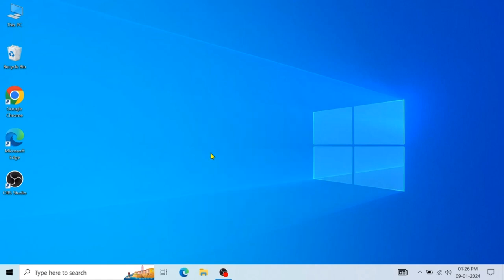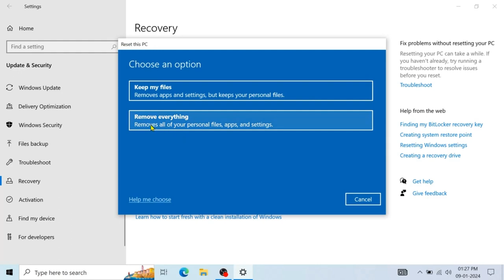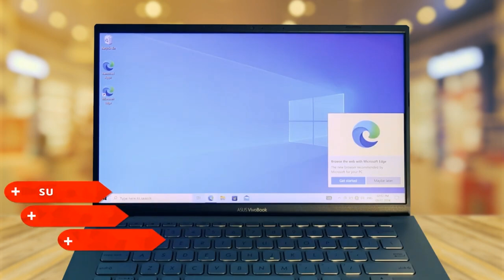How to Reset Windows 10 without loosing data | Computer/Laptop को Format कैसे करें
इस वीडियो में मैं आपको स्टेप बाई स्टेप बताऊंगा कि आप अपने computer/laptop को reset कैसे कर सकते हैं वो भी बीना data loose किए। कंप्यूटर को format या reset करने का मतलब कि आपकी hard drive से सभी data erase किया जाता है और Windows को दुबारा reinstall किया जाता है जिससे आपका कंप्यूटर पहले की तरह नया हो जाता है।